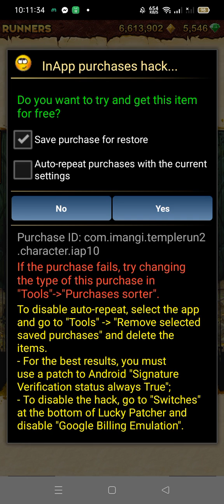Temple Run 2 - MegaHDz Players - (Lost Jungle - Lantern Festival) with DRAGON DANCER KARMA LEE + HD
I'm sorry for the lags of the phone and the notification chats